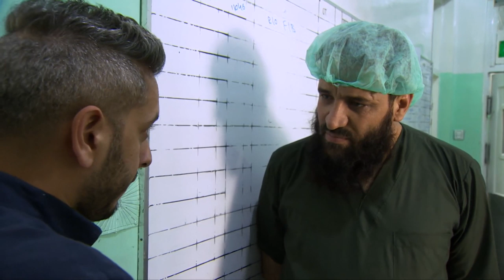Афғонистон уруши: 1 яшар Муҳаммадуллоҳга нима бўлди?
Би-би-си текширувидан маълум бўлишича, ўтган август ойида Афғонистонда ҳар куни ўртача 74 инсон ҳалок бўлган.

Тинчлик музокаралари хавф остида қоларкан, зўравонликлар кучайгандан кучаймоқда.

Сешанба куни юз берган икки худкушлик ҳужумида камида 48 инсон ҳалок бўлган.

Шифокорларга кўра, қурбонлар орасида болалар ҳам бор.

Ҳар икки ҳужум учун масъулиятни Толибон зиммасига олган.

Би-би-си мухбири Искандар Керманий Қандаҳор шифохонасидан тайёрлаган лавҳа.